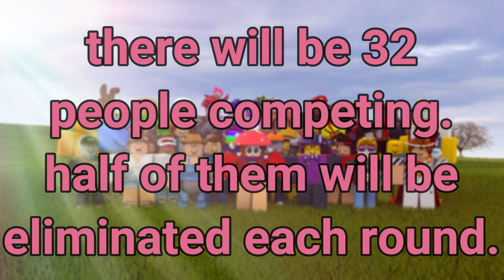Hosting A Roblox FNF Tournament For 1k Robux (Friday Night Funkin)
I hosted a FNF tournament in Roblox! It will be in march 20! You can’t join anymore.